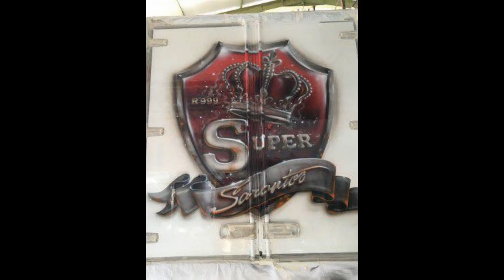Scania Sarantos R999, reconstruction (New Style)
This is my video from scania from sarantos from greece, another great project from our friends over in Greece, drop a like (y)

| This are not my photos, I just put them together to make a movie about the truck |